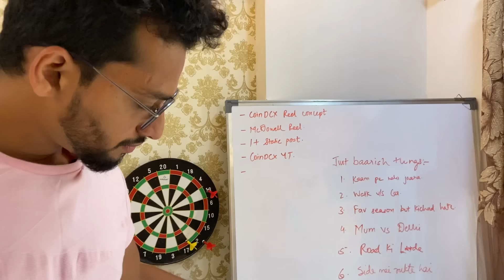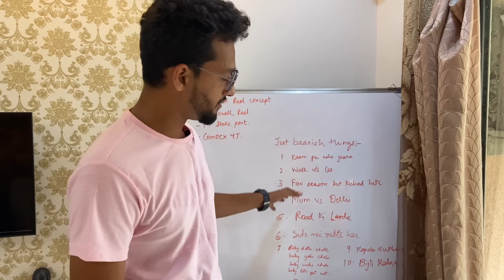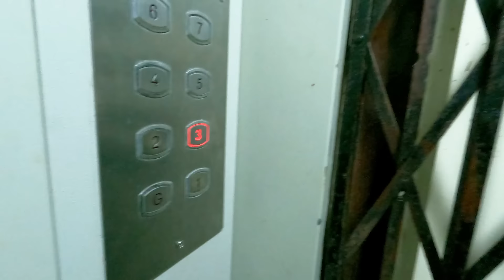Behind the scenes - Indians During Monsoon | Vlog 30